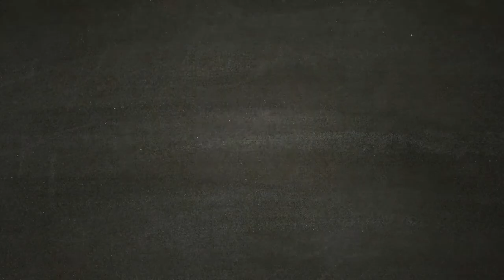Lievito per Sarah - DAYS GONE [Walkthrough Gameplay ITA HD - PARTE 29]